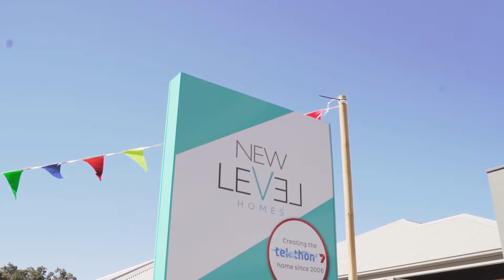Satterley - 2019 Telethon Home Auction & Carnival Extravaganza!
Watch all the 2019 Telethon Home Auction event magic unfold!